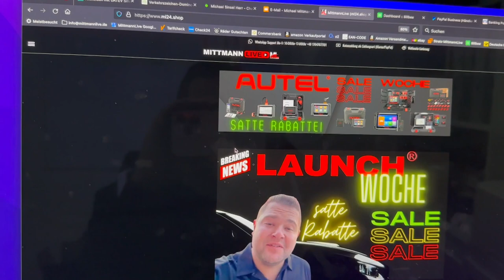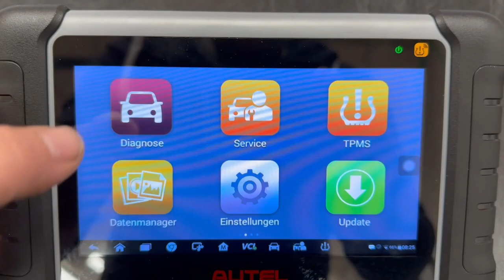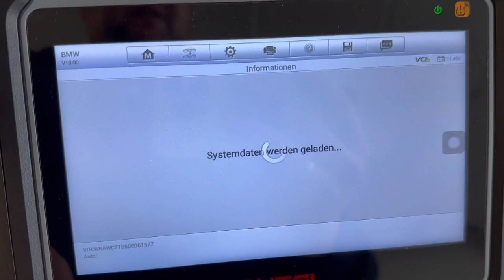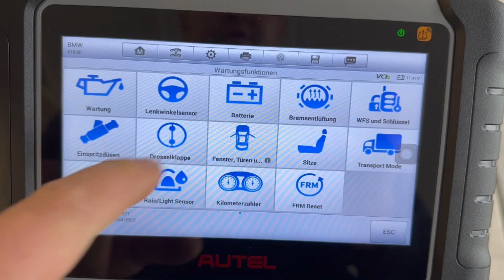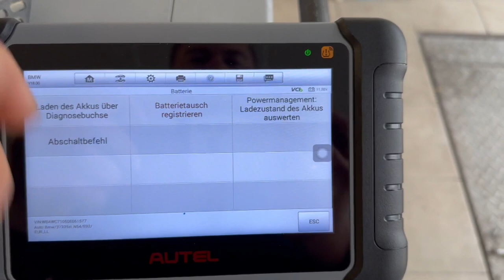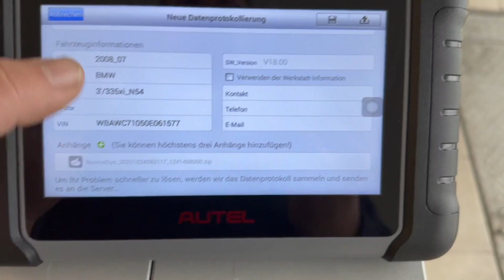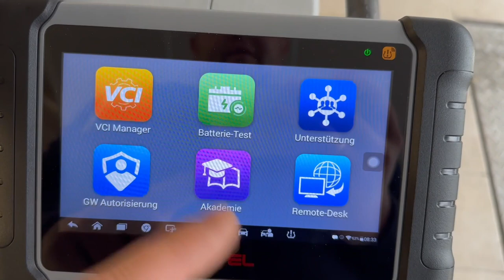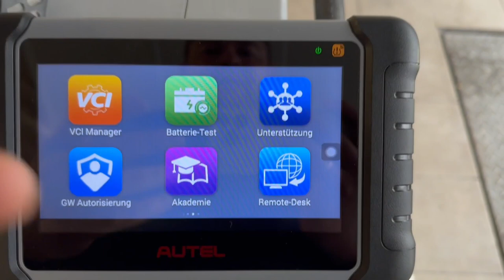Autel MK808/MP808 MK808TS/MP808TS Unterstützung und Rückmeldung an die Techniker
Was man bei Autel OBD Testern wissen muss! Ich zeige euch die Rückmeldung an die Techniker um eine Hilfe zu bekommen.
Wo findet Ihr Diagnosegeräte zu einem fairen Preis?

📍 Vertreten durch:
Michael Mittmann
Wiesenhofweg 142
72290 Loßburg

Verantwortlich für den Inhalt nach § 55 Abs. 2 RStV:
❇️ Michael Mittmann